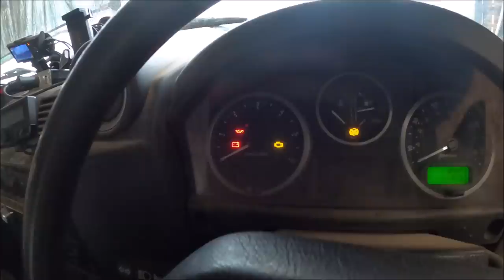13/02/23 Rebuilding the barn for our TB test.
Its that time again...

We are.
United Kingdom.